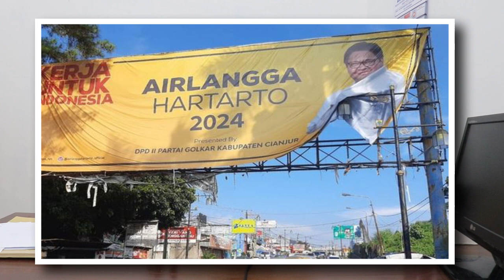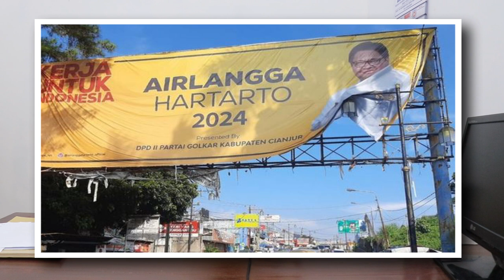HERAN!! AIRLANGGA: PENUNDAAN PEMILU HARUS DIBAHAS DIANTARA KETUM PARPOL KOALISI JOKOWI, KOK BISA ?!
Enjoy Channel News, Jakarta - Ketua Umum Partai Golkar, Airlangga Hartarto, menegaskan wacana penundaan Pemilu Serentak 2024 yang dilontarkannya berasal dari aspirasi masyarakat yang harus diserap parpol.

“Kami sudah sampaikan bahwa pertama tentu di masyarakat ada suara-suara yang harus kami serap,” ucap Airlangga usai bertemu Surya Paloh di NasDem Tower, Jakarta, Kamis (10/3).
Namun, Airlangga mengatakan, wacana penundaan pemilu perlu dibicarakan oleh para ketum parpol koalisi Jokowi untuk mencapai kesepakatan bersama.

“Kemudian kami sudah bahas bahwa politik itu kesepakatan dengan para ketua umum partai. Dan banyak hal yang harus dibahas terutama ketua umum-ketua umum partai yang mendukung Bapak Presiden,” kata dia.